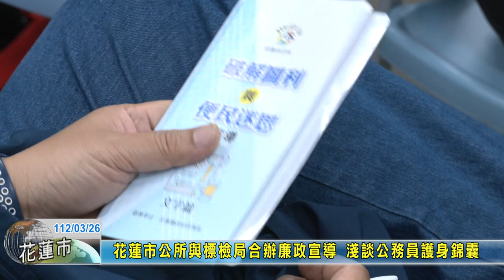20230326 04 花蓮市公所與標檢局合辦廉政宣導 淺談公務員護身錦囊